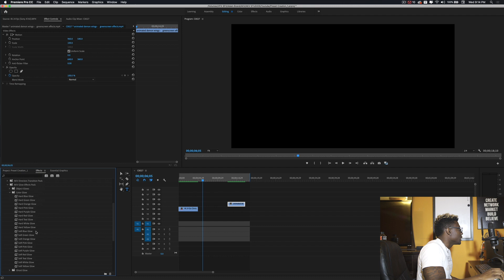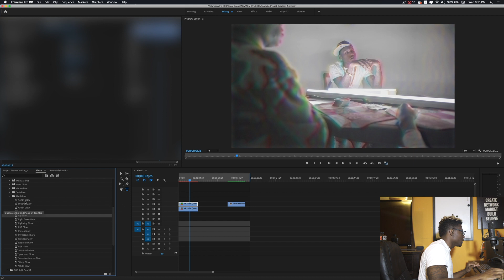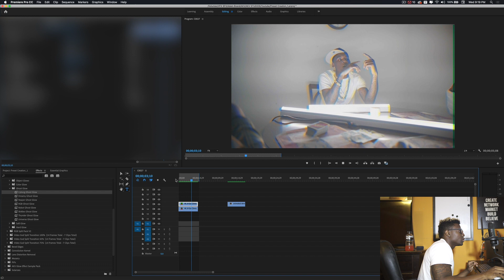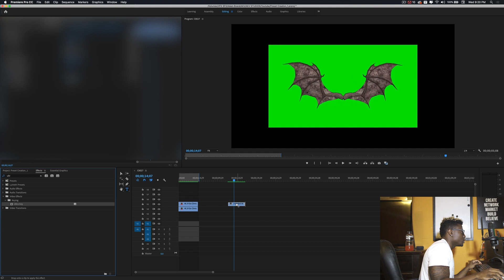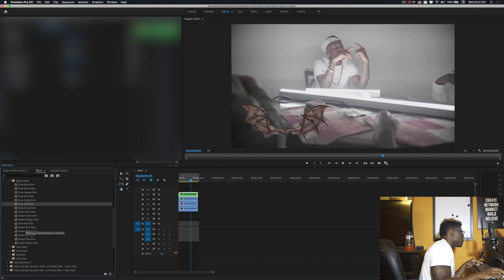FREE GLOW EFFECT PRESET PACK | ADOBE PREMIERE PRO CC 2019